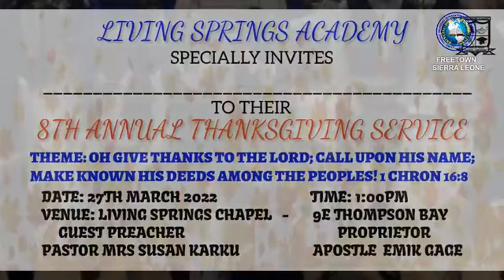LIVING SPRINGS ACADEMY 8TH ANNUAL THANKSGIVING SERVICE 27TH MARCH 2022